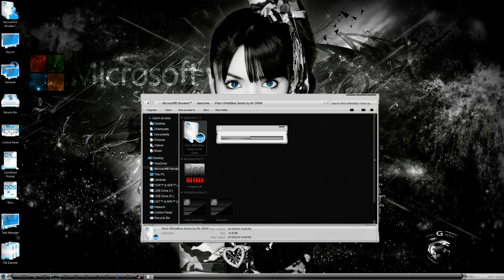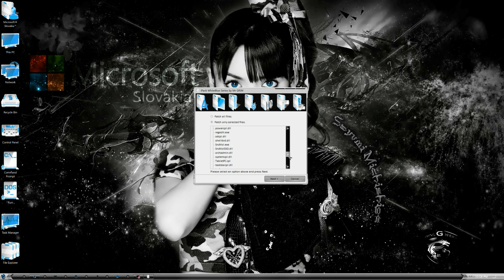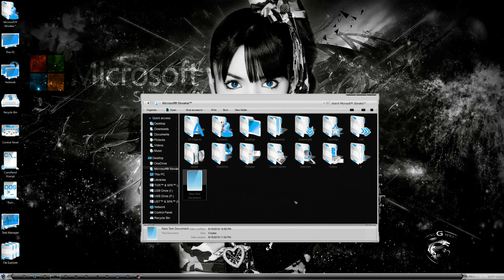Theme series HUD Machine WhiteBlue for Windows 10 19h1 with 7tsp and iPack Icon pack by Mr GRiM